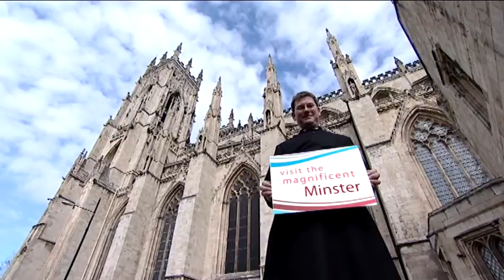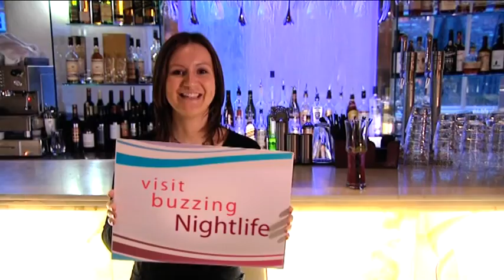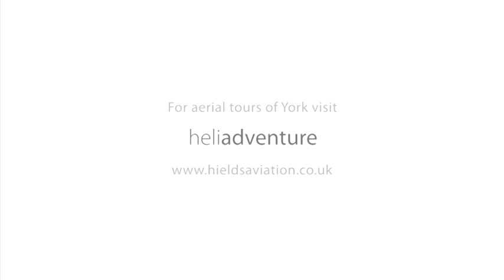Speak & Fun Kielimatkat esittää: York, Englanti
York on yksi Euroopan tunnetuimmista ja kuuluisimmista historiallisista kaupungeista. Lukuisilla ikivanhoilla monumenteillaan ja nähtävyyksillään on Yorkilla tarjottavanaan paljon nähtävää ja koettavaa kielimatkasi aikana. Yorkia ei ole sattumalta valittu jo kaksi kertaa Ison-Britannian parhaaksi lomakaupungiksi.

Kielimatka Yorkiin on ihanteellinen tilaisuus tutustua tähän kiehtovaan kaupunkiin ja sen kulttuuriin. Englannin kurssin ohella voit tehdä lähteä tutkimusretkelle menneisyyteen tässä "ikuisessa kaupungissa". Yorkissa sijaitsee mm. kuuluisa York Minster, 1200-luvulta peräisin oleva Pohjois-Euroopan suurin goottilainen katedraali. Yorkin historiallista keskustaa ympäröi keskiaikainen kaupungin muuri, joka on aina näkemisen arvoinen. Lisäksi Yorkin kielimatkasi aikana voit käydä tutustumassa roomalaisiin kaivauksiin. Kaupungin ympäristö on North Yorkshiren romanttista maalaismaisemaa, joka täyttyy monista kirkoista ja linnoista.